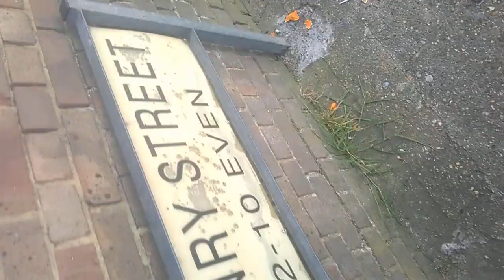bank holiday part two WP 20180507 003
Descriptionrr